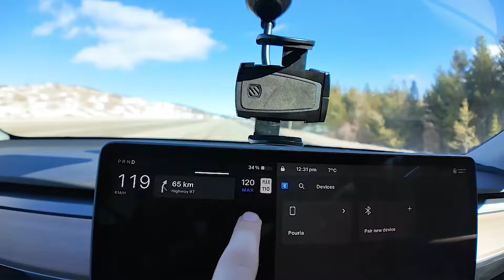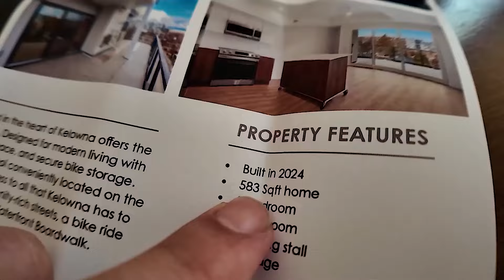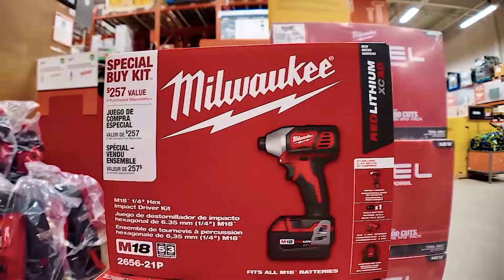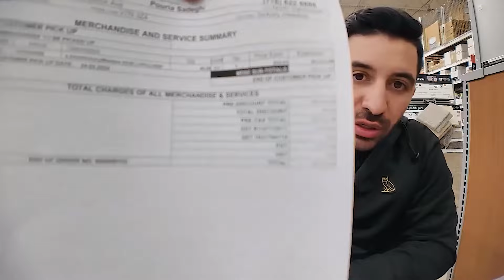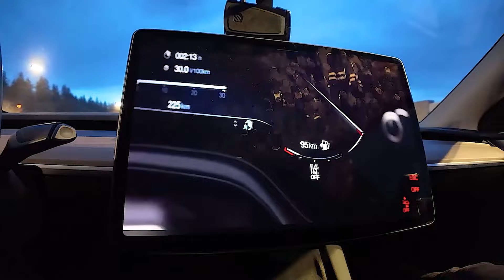بعد دو هفته رفتم خونم تو کانادا و دیدم پر آب شده | Kelowna Vlog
با شهریار شریک کاریم، رفتیم کلونا و از سفرمون ولاگ گرفتیم براتون
ولی وقتی رفتیم داخل یکی از خونه ها دیدیم پر از آب شده و هیچ کس هم خبر نداشته! برای فهمیدن ادامه ماجرا ویدیو رو ببین

رفتم خونم یهو دیدم پر آب شده | Kelowna Vlog

من پوریا صادقی هستم سرمایه گذار و مشاور املاک در کانادا و میخوام به افرادی که توی چنلم هستن کمک کنم بتونن به درآمدها و شغل هایی که دوست دارن برسن و همزمان بتونن از زندگیشون هم لذت ببرن ✅
این چنل مخصوص ولاگ های من هست و توش تجربیات جالبم از سفرهام به جاهای مختلف رو باهاتون به اشتراک میذارم